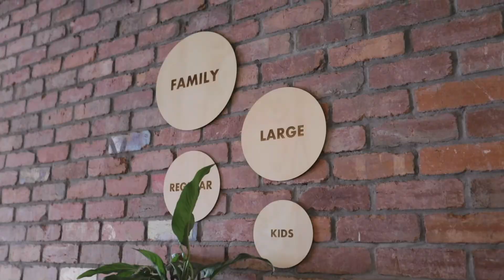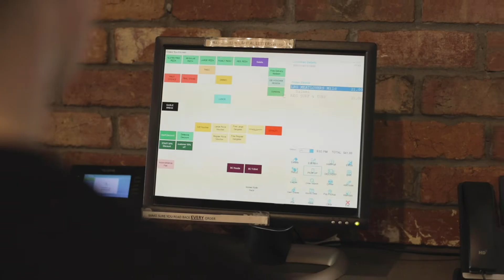Bonnie & Clydes story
Grampians Business Film Festival
- Local Legends part of the Resilience & Innovation Project